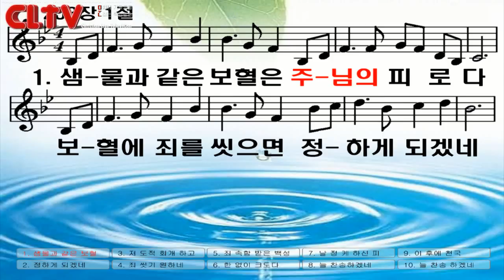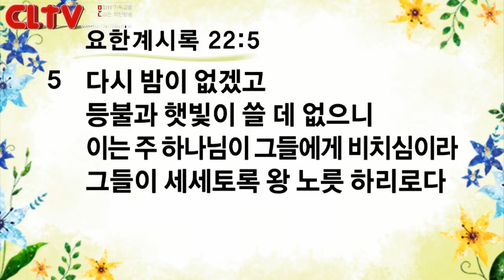CLTV파워메시지_2017.8.27_신촌교회(조동천 목사)_'수정같이 맑은 생명의 강'